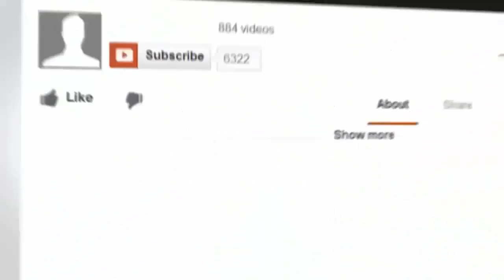Avoiding product creep in business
This video by Matt Wilkie discusses product creep. I know some people are wondering what product creep actually is and this topic explains this indepth. Its when you take an idea or business and initially start with a focused idea. E.g. you do web design, but as the business expands you start getting clients ask can you do graphic design and other projects that aren't part of your initial business model. As such your business begins to creep into many other things that you initially hadn't intended to be involved in but also many of these other products may not actually be financially viable.